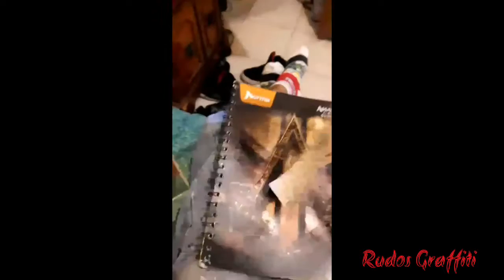Muelas de gallo - Dibujo a lapicero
Rudos caracter